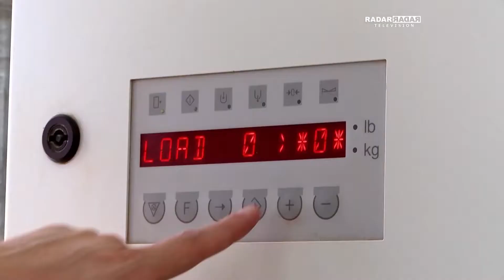Radar Television com Otavio Neto - Moinho Santa Clara na FIPAN 2017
O Moinho Santa Clara completou 90 anos em 2017. Desde sua fundação, em 1927, a empresa vem se renovando e – principalmente – inovando.

“Nossos clientes conhecem nossa qualidade. Nosso grande desafio ao longo destes anos tem sido manter nosso padrão e nos atualizarmos. Segmentamos nossas farinhas e hoje temos produtos específicos para massas, biscoitos, pão, pizza, entre outras”, explica Christian Saigh, Vice-Presidente do MOINHO SANTA CLARA e Presidente do Sindicato da Indústria do Trigo no Estado de São Paulo (Sindustrigo).